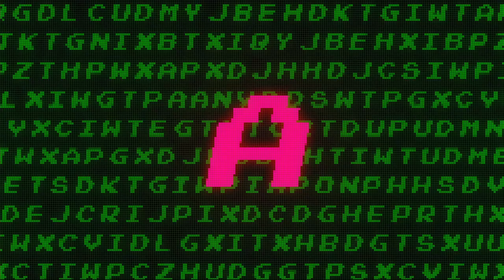O Is for Oatmeal, Oranges, and Omelettes | Between Two Buns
In a race against the clock, contestants Molly Stankoski and Gabrielle Williot will build a pie using only ingredients beginning with the letter O. Whoever runs out of ingredients first will have to eat the pie.

"Between Two Buns" is a competitive series where two chefs build a sandwich together one ingredient at a time. The sandwich will travel back and forth between the chefs as they alternate adding to it. The catch? All ingredients must start with the same letter. And the chef who either runs out of ingredients or time must eat the sandwich.

Credits:

Hosts
Gabrielle Williott
Molly Stankoski

Senior Creative
Jake Rasmussen

Senior Producer
Gabrielle Williott

Development Associate Producer
Taylor Brown

Camera Operator
Sammy Levine

Production Assistant
Nehir Onay

Animators
Keegan Larwin
Danna Windsor

Senior Designer
Maggie Rossetti

Sound Designer
Adam Carl

Production Coordinator
Myra Rivera

Line Producer
Anna Frangos

Post-Production Supervisor
Daniel Byrne

Leo Fernandez

Jim D'Amico

Meghan Kirsch

Wardrobe
Magic Society